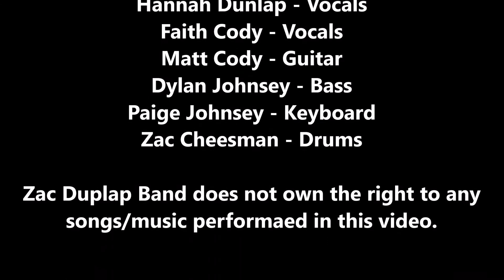Zac Dunlap Band @ The Hangout Aug 8th, 2020